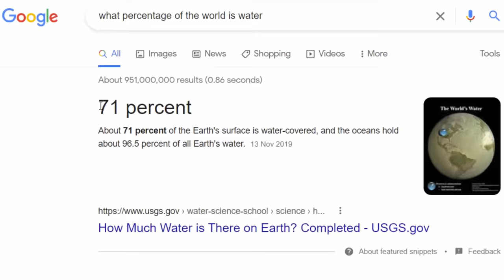Conquering the Ocean as a Penguin in Spore.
The sound of ocean waves and the smell of salt in the Spore filled air. Peter the Pirate Penguin can think of nothing finer. It is his dream to be the captain of his very own pirate ship and it is my job to get him there. As a Spore playing veteran, I have conquered the land many times. I did it with pears, I did it with crabs and I did it with bears. But I have been missing a huge trick!! It turns out 71% of the world is ocean!! Who would've thought?! It is my goal today to conquer the seven seas. I shall own every body of water available too me and I shall do so by making a pirate crew of the world's most adorable and yet powerful animals: penguins.